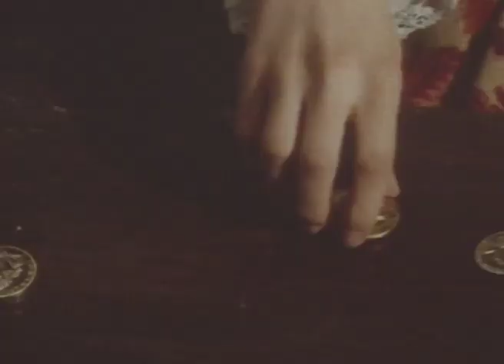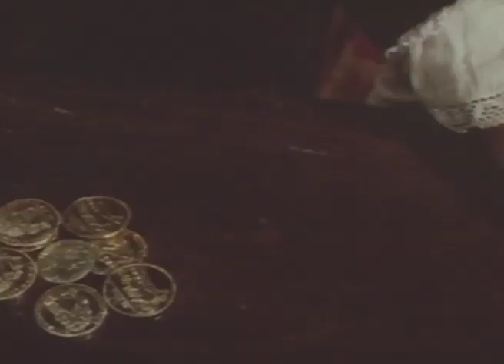Primo tango a Roma-Storia d'amore e d'alchimia | Commedia | Film Completo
Regia: Lorenzo Gicca Palli
Sceneggiatura: Lorenzo Gicca Palli
Star: Leonard Mann, Erika Blanc, Rosalba Neri
(1973)

Il cavaliere Corrado e il servo Leporello appartenenti all'Ordine dei Templari trovano rifugio a Roma in casa di Olimpio Orsini, un alchimista abusivo.